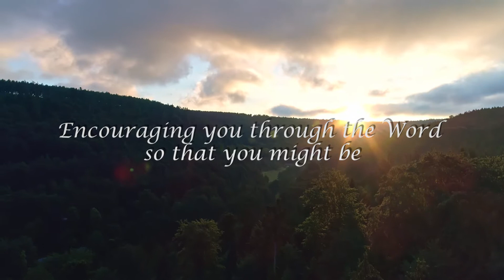Christmas Memories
Welcome to Matt & Randi in the morning.

 “The greatest enemy to human souls is the self-righteous spirit which makes men look to themselves for salvation.”
~Charles Spurgeon